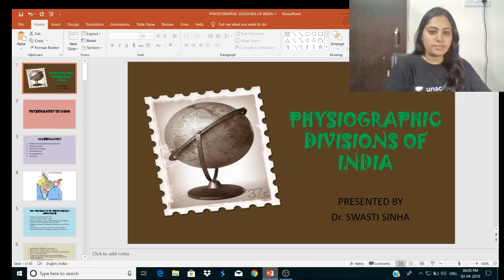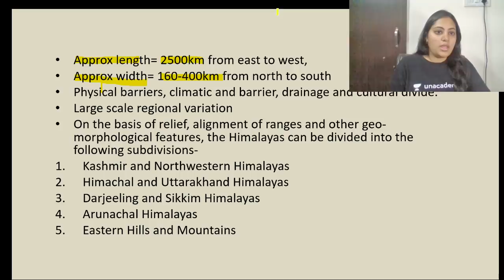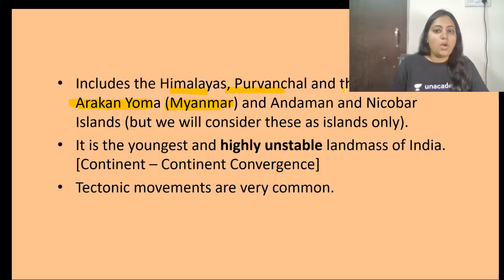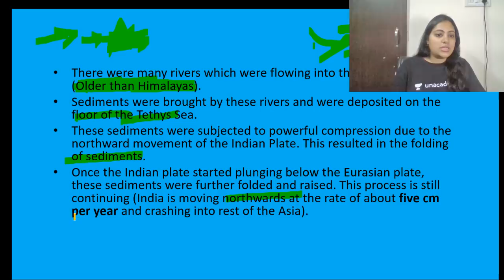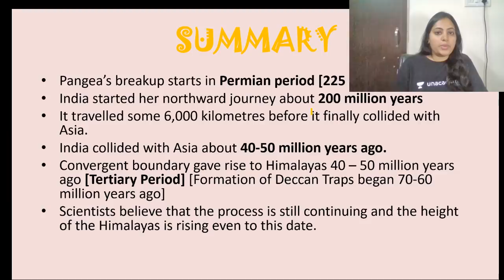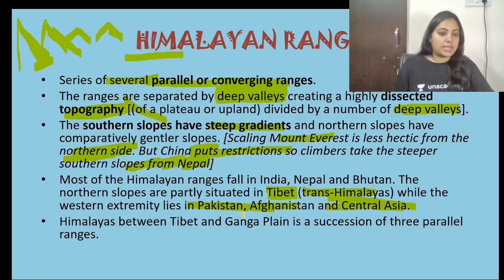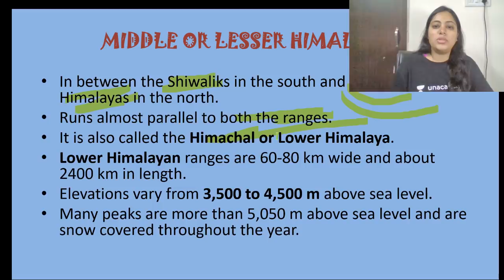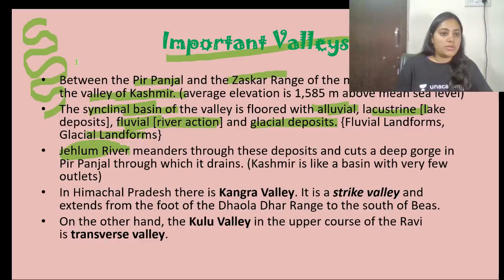Physiographic Divisions Of India (Part 1) for UPSC CSE - Lecture 2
Swasti Sinha and more top educators are teaching live on Unacademy Plus.